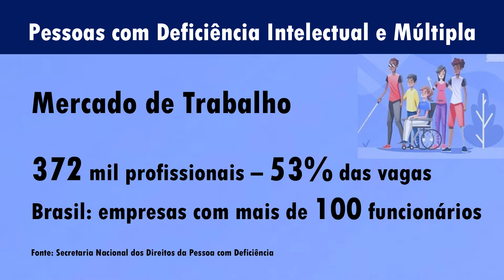Alunos da APAE desempenham funções em empresas de Andradas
Em agosto as Apaes de todo o Brasil promoveram a Semana da Pessoa com Deficiência Intelectual e Múltipla. O objetivo é a conscientização para a inclusão social de pessoas com deficiência e o combate ao preconceito e a discriminação.